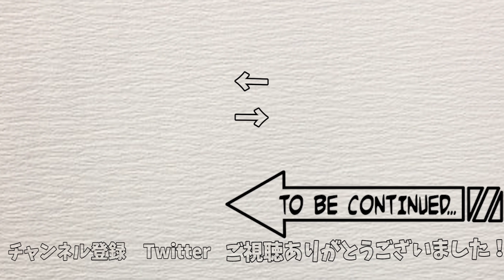【ホークちゃんでメリオダスぶっ潰してみたｗｗｗ】七つの大罪 ブリタニアの旅人 ゲーム実況【ホークサブイベント 全ての道は残飯に通ず】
今回はホークちゃんのサブイベントと思われるクエが面白すぎたので実況プレイ！
全ての道は残飯に通ず１と２を収録しております！